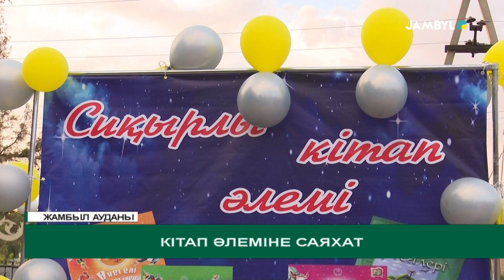Кітап әлеміне саяхат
Жамбыл ауданында оқырмандарды тарту мақсатында ерекше іс-шара өтті. Әдеттегідей, кітапханада емес, бұл жолы мамандар орталық алаңға, кешқұрым «Кітапхананың түнгі әлемі» іс-шарасын ұйымдастырды. Осылайша, аудандық кітапхана ұжымы тұрғындарға жақсы көңіл-күй мен пайдалы ақпарат ұсынды.